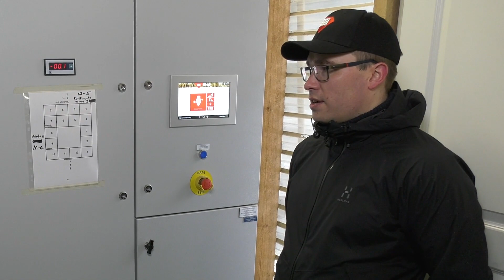Kuivuripäivä – MTY Vuorela, Jalasjärvi | Antti -Kuivurit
ANTTI-kuvuripäivät järjestetään tänä vuonna sähköisesti, lue lisää.